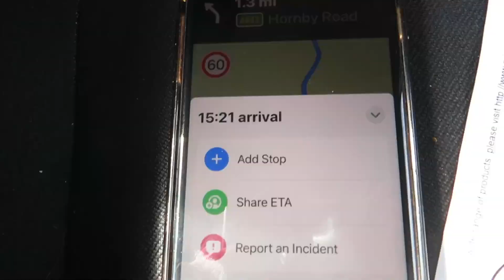BLACKBURN REDUCE PLAY OFF HOPES AFTER A 1-1 DRAW WITH LUTON !!! BRFC V LTFC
Quite a Boring Game to Watch From Neutral Perspective
Blackburn Rovers v Luton Town EFL Championship